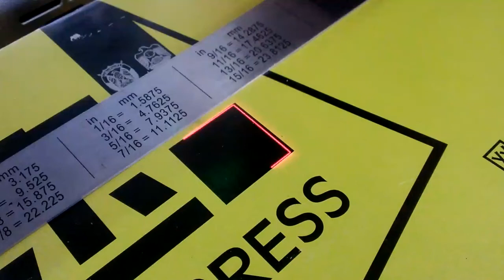fiber laser marking on paper, paper laser marking, paper laser engraving, laser marking on paper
fiber laser marking machine can mark on all kinds of metal and some no-metal materials, like plastic/PVC...it can engrave bar code, dimension code, letters, serial number and photos. this machine needs no maintenance, it has no consumable parts, the working life can be 100, 000 working hours.